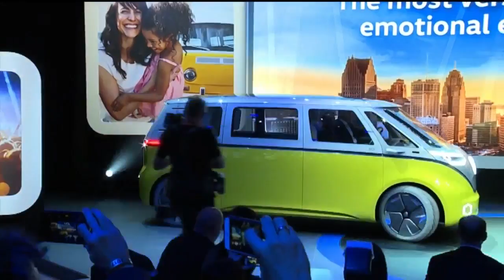2017 Buffalo Auto Show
Charity Preview Party